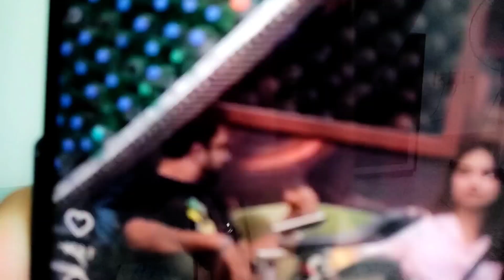Bigg Boss OTT 2: Achanak buri tarah lade Palak aur Avinash, gharwaale hue pareshaan!